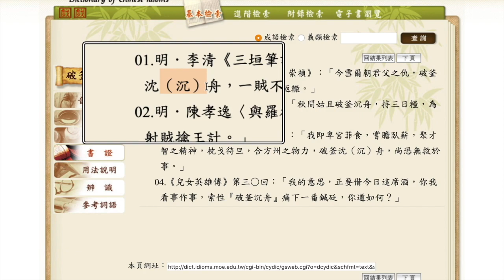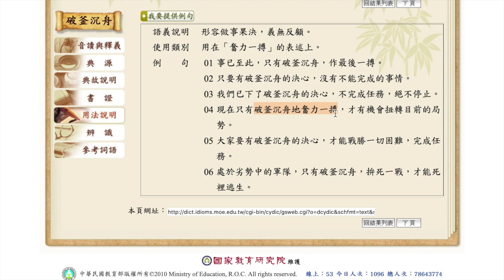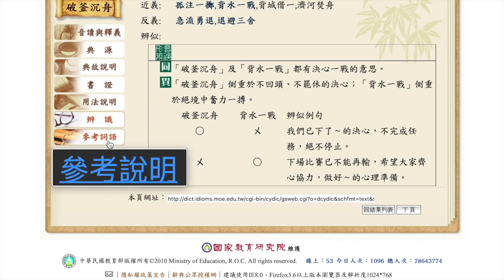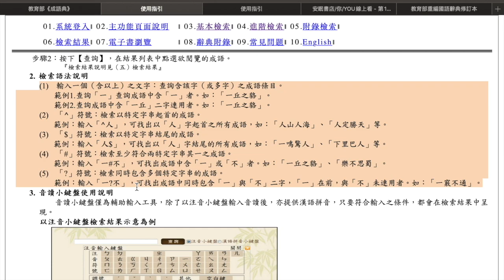教育部《成語典》的使用-2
成語典、典故、造句、義類搜尋